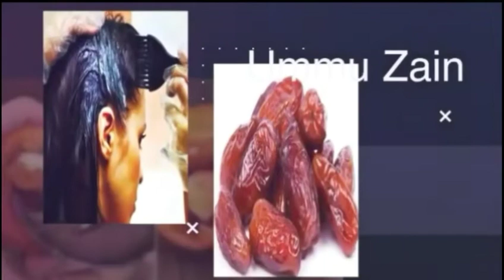Qisada Haweeney u dhalatay Mareykanka oo maalinta dhalashadeeda la kulantay...